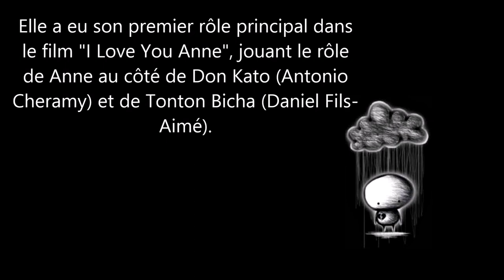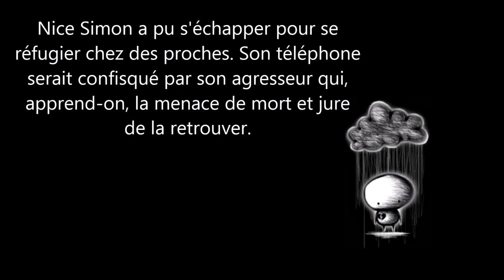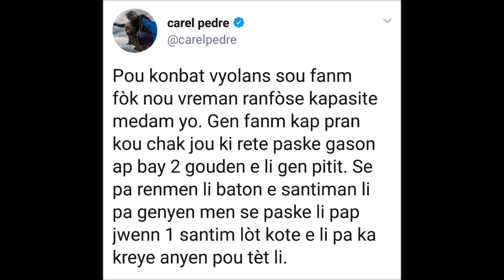Men kijan mari Majistra Anne Kraze'l Ak Baton Li Pete Tout Figi'l sa tris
patajell pou vyolans sispan